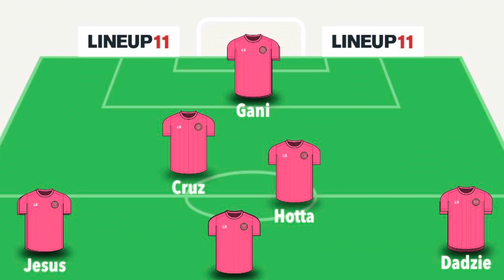SOB v Giroud Sandstorm 1st half 24/06/21